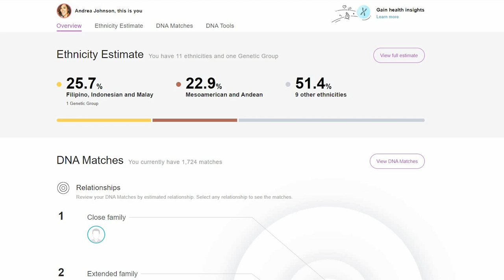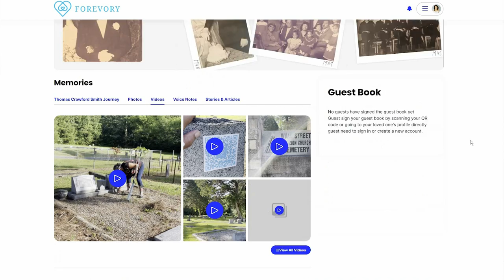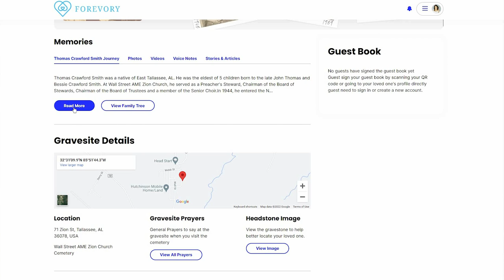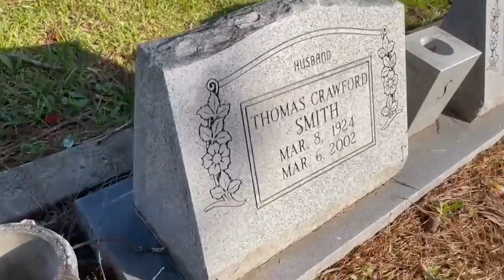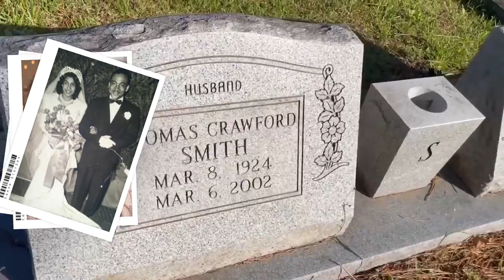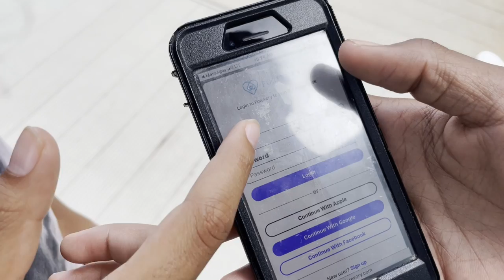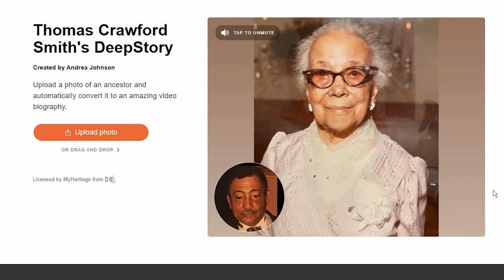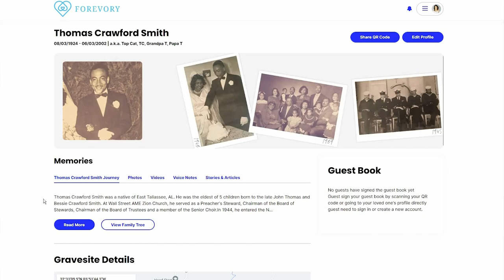Passing on Family History in a Digital Age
In today's digital age, there's no reason not to share your family stories with the next generations coming up. We've got Facebook where we can connect with loved ones, even distant relatives we haven't met yet, there's digital family tree sites that let you instantly connect with census records and other existing family trees (as well as your DNA) to learn more about your roots and - finally - we've got QR codes we can put to good use to digitally share the story with all of those who are curious to learn.

In this video, I'll tell you why I got interested in my own family's genealogy as of late, plus share about some digital tools you might find helpful - especially one that I think everyone should use on their family gravesites, future obituaries and more: Forevory. You can check out the Forevory memorial page I made for my own granddad easily and quickly - complete with photos, video, a guestbook area, his story and more. It even has a place where you can record audio notes about him! It's a great tool to keep in mind for family reunions, funerals or just storytelling with the kids in your family so they can see why they have so much to be proud of.